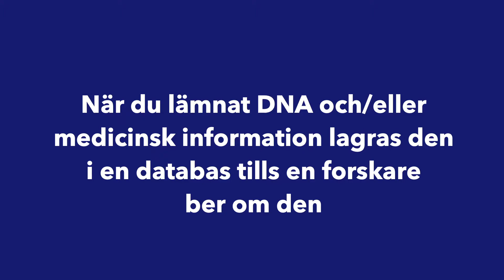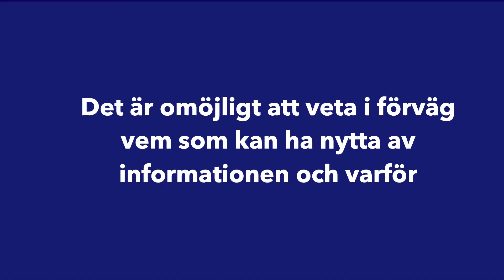Your DNA, Your Say - 7 - Expectations of Information (Swedish)